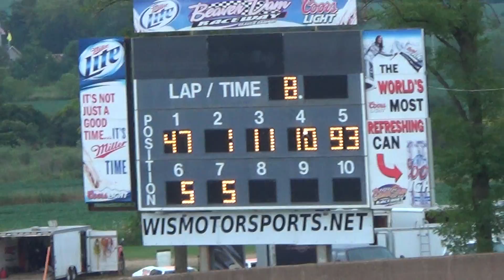8/26/17 Grand National Heat 2 Beaver Dam Raceway